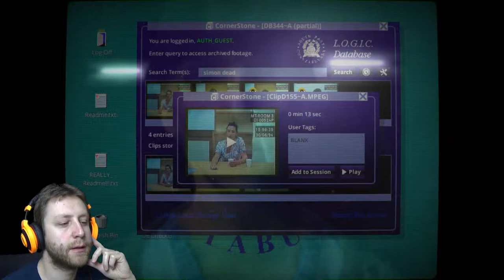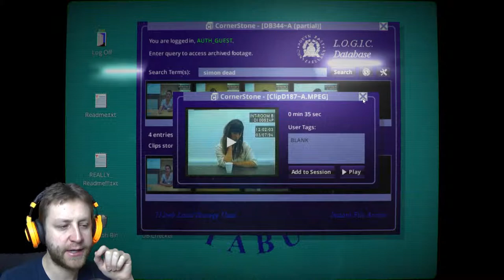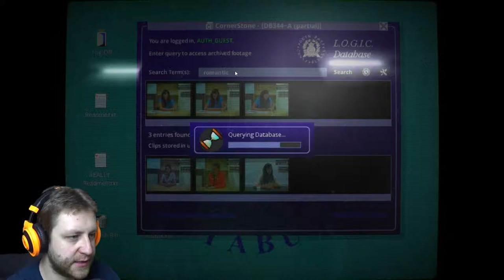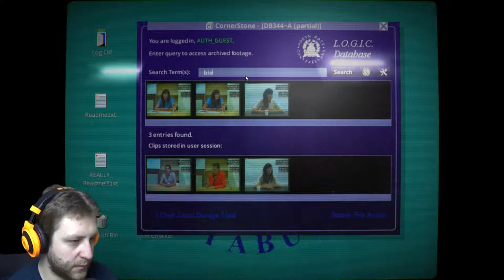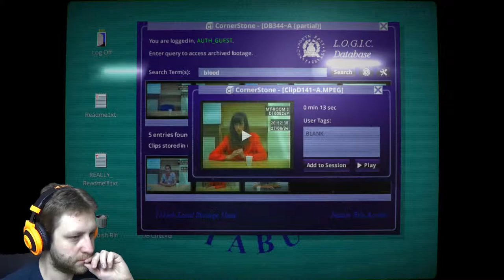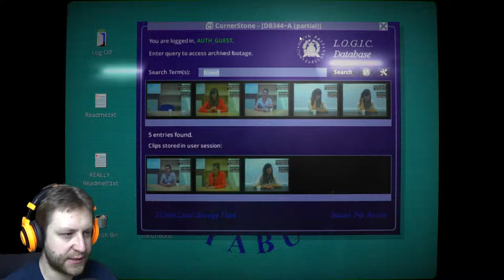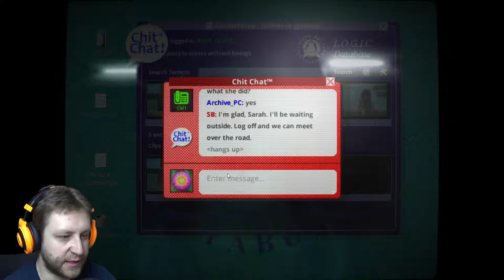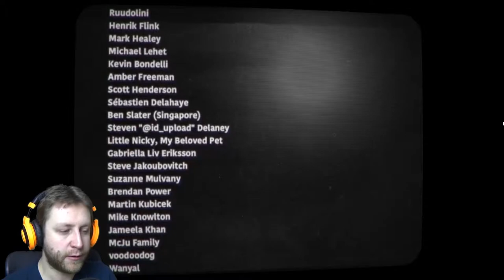HER STORY (END) | #4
Her Story explained. More or less. Maybe less.